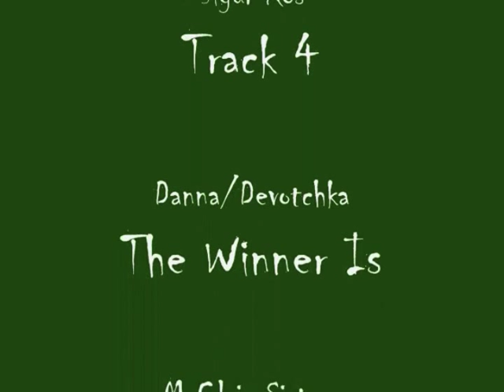Life at the PRC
This detailed video provides an in-depth look at some of the stories behind the Primate Rescue Center's residents' arrivals.

The Primate Rescue Center, in rural Kentucky, is a nonprofit sanctuary that provides lifetime care to more than 50 monkeys and apes, including 11 chimpanzees. In addition, we strive to alleviate the suffering of primates everywhere by working to toughen animal-protection laws and end the private trade in these animals, both in the U.S. and abroad.

To learn more about the Primate Rescue Center, our residents and their rescue stories, or to help contribute towards their care, please visit us